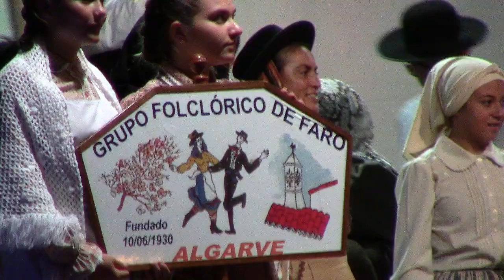FOLKFARO Grupo Folclórico de Faro 24 08 2019 apresentação